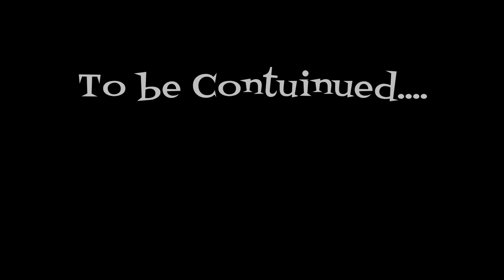Outer Wilds BLIND! : The Mysterious Beyond : Ep 1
Diving into outer wilds completely blind is how I've heard it should be played so lets give it a shot!